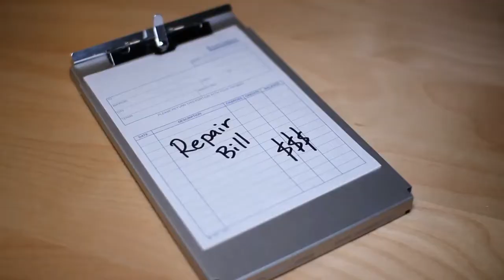Same Day Repairs Manly Vale, Sydney | All brands | Free quotes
Quality Appliance Repairs in Manly Vale is here to fix any appliance problem you’re having.

Whether it’s a refrigerator that isn’t cooling properly, an oven door that won’t close, or your laundry machine taking longer than usual- we can help!

We offer affordable prices with 3 months labor and 12-month parts warranties so there are no worries about what might happen after the job has been done for us by one of our expert technicians who will make sure everything runs smoothly again in no time at all.

NAME: Quality Appliance Repair Sydney
ADDRESS: 110 Cooper Street, Surry Hills, NSW, 2010